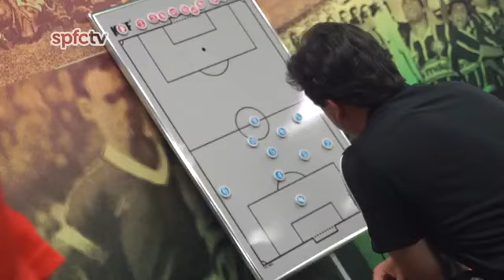BASTIDORES | PALMEIRAS 0x2 SÃO PAULO.